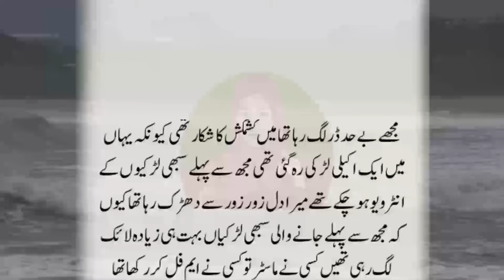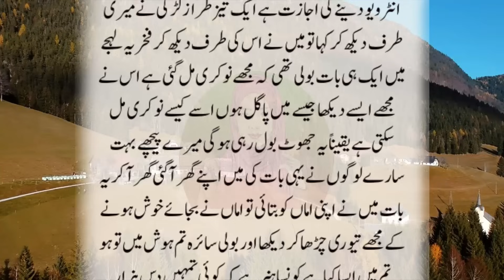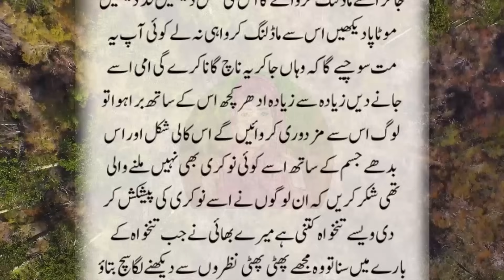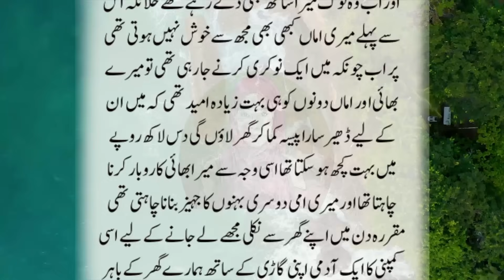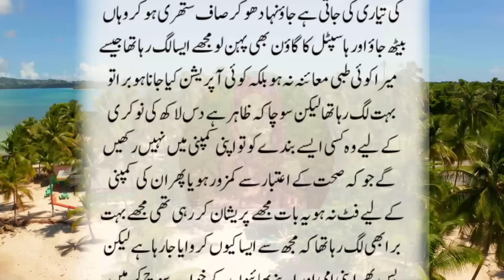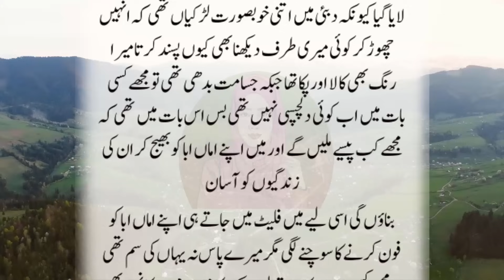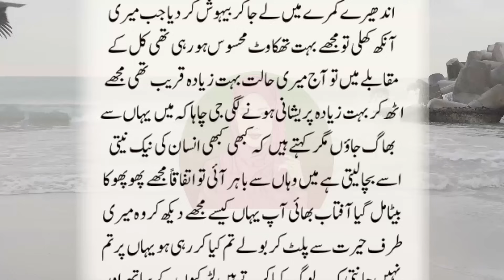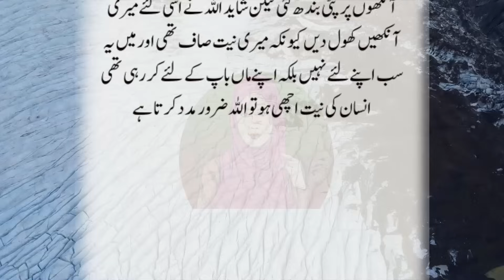Gongi Larki Aur Dubai | Sacha Waqia | Urdu Kahani Center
Hey everyone!